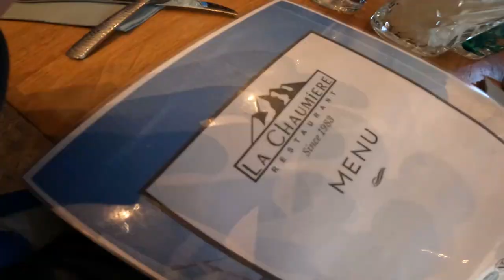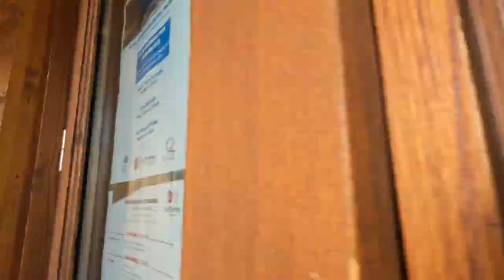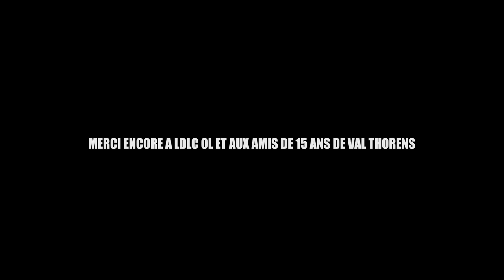LES STREAMERS FONT DU SKI - VLOG VAL THORENS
Retrouvez le vlog de notre semaine à Val Thorens avec LDLC OL & @CaMaK @MoMaNuS @SpkSokrat

Liens utiles :)

🍩 La Musique du Donut's Gang sur Spotify (Disponible aussi sur les autres plateformes)

Montage :  ToneEUW
Miniature : Loumzie